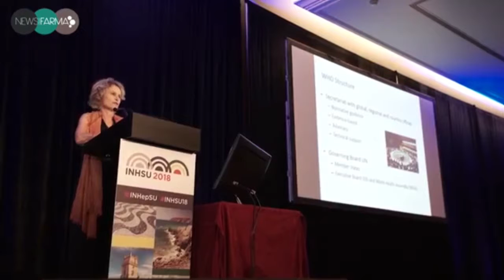Interview with Rui Miguel Coimbra Morais (CASO): Drug consumption rooms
Hep C Summit led by EuroHRN / Correlation: “It is all they said it would be? Drug user experience of Portuguese decriminalisation” was the name of the session led by Rui Miguel Coimbra Morais, from Consumers Associated Survive Organised (CASO). According to him, one main action that should have already been done is the creation of drug consumption rooms. Besides, he points out a very serious problem with the stigma and the marginalization felted by people who use drugs.

Source: News Farma